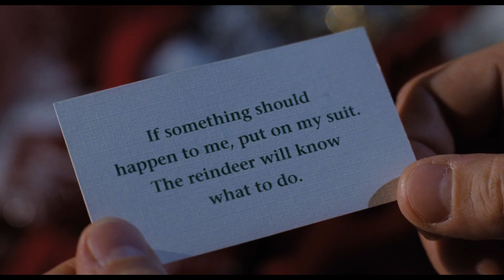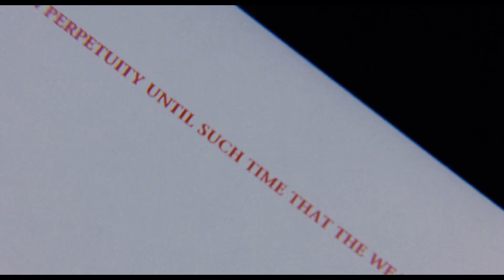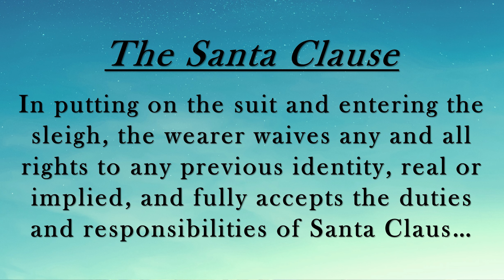Advent, A Season of Expectation: PEACE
Lake Shore Baptist Church
Pasadena, MD
December 8, 2019
Pastor Jon Brewer